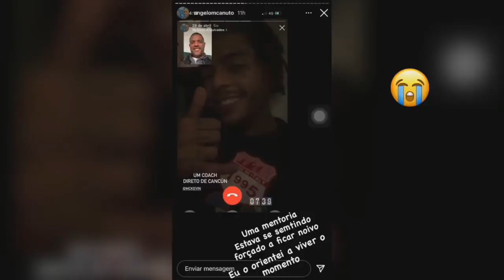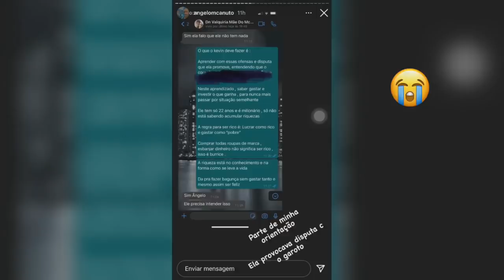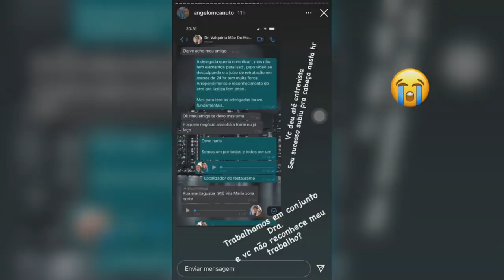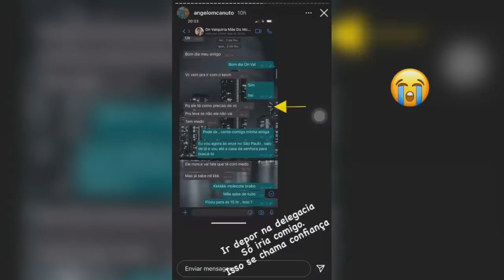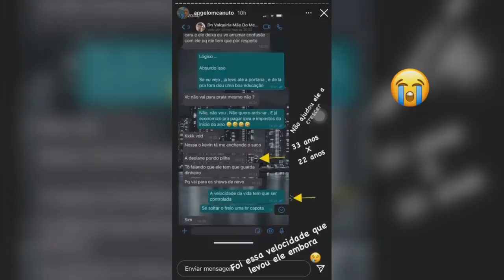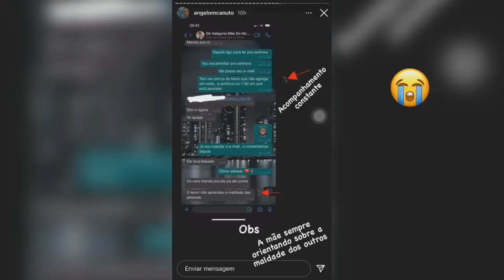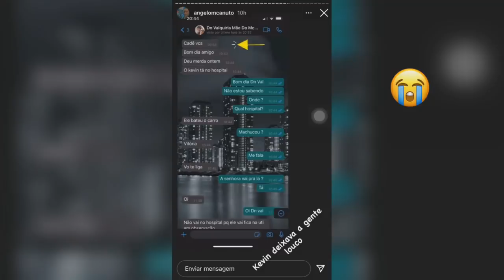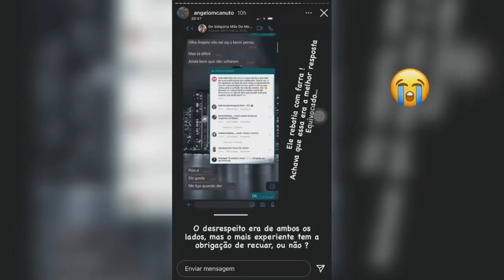REVIRAVOLTA! ESPOSA DE KEVIN É ACUSADA POR MORTE DO CANTOR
A Deolane Bezerra se envolveu em uma polêmica , após um mentor / coach do MC Kevin fazer fortes revelações sobre a herança milionária do cantor . Uma nova testemunha apareceu e irá acontecer uma nova investigação no caso do Mc Kevin ! O vídeo da testemunha foi divulgado pela ex noiva de Kevin Nascimento . Foi divulgado que o Mc Kevin teria deixado uma carta psicografada após a sua morte ! Essa informação foi dada pela Lene Sensitiva , conhecida por descobrir previsões de famosos . A viúva de Mc Kevin , Doutora Deolane Bezerra se envolveu em uma polêmica muito forte com o jornalista e apresentador Luiz Bacci , da Record TV , após seu ex companheiro ser preso .  O outro amigo de Mc Kevin presente na hora da queda do cantor , prestou depoimento e expôs tudo o que aconteceu momentos antes da morte do jovem de 23 anos . Jonathan fez fortes revelações envolvendo @McKevinOficial , Mc VK , e a modelo Bianca Dominguez . Kevin ainda resistiu a queda e chegou no hospital com vida , mas não resistiu e morreu momentos após a chegada na UTI . MC Kevin havia saído da GR6 recentemente , e deixou muitos amigos , um deles o Mc Brinquedo que gravou vídeos desesperado com a morte do amigo . LUTO / morre / morte  / funk / acidente / mc vk / amigo Kevin / vk / deolane / Jonathas e VK PRESOS ?